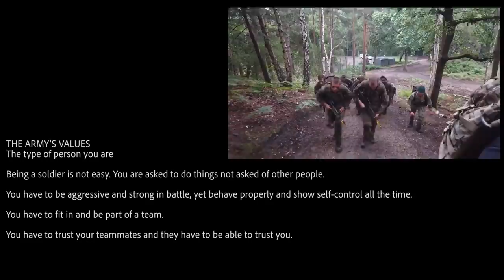My 14 Weeks Basic Training | Things You Should Know | Pirbright |British Army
My 14 Weeks Basic Training | Things You Should Know before starting Pirbright British Army.

Well done again to all of you for reaching this far, marching off that parade square for the final time with your heads held high. This will be a day you will never forget. Congratulations.

The Marathon continues your next chapter begins.

Lead from the Front.

All opinion presented on my channel is personal opinion and I am  not communicating on behalf of the Army in an official capacity.